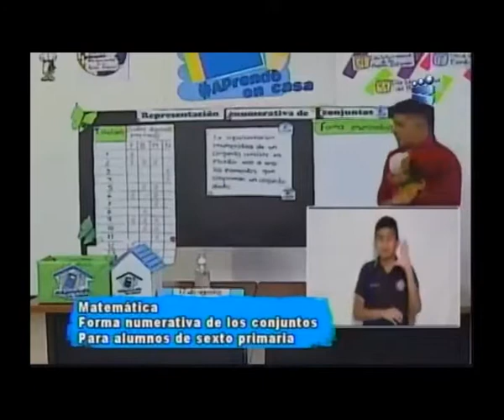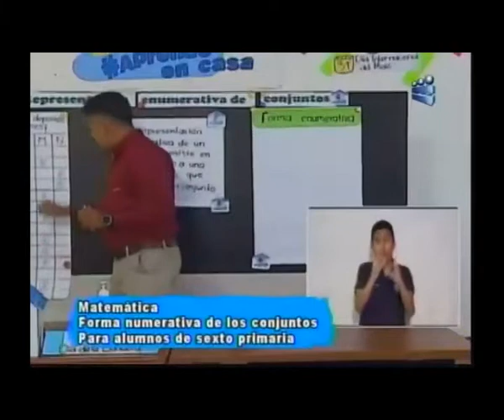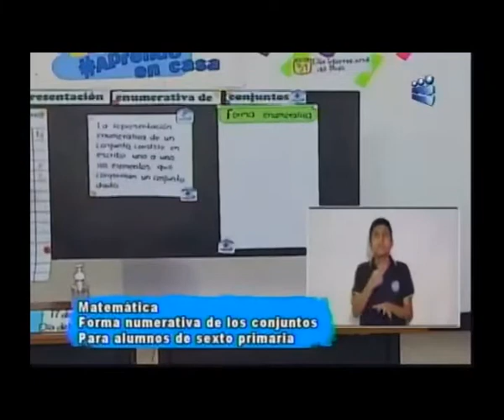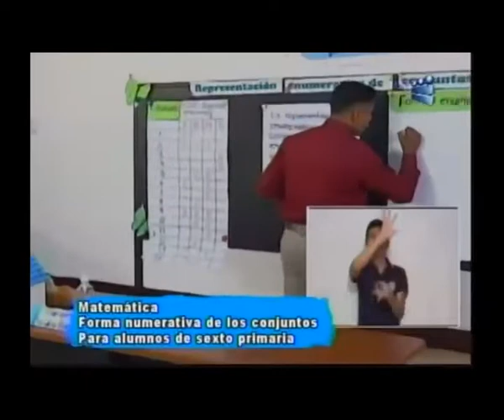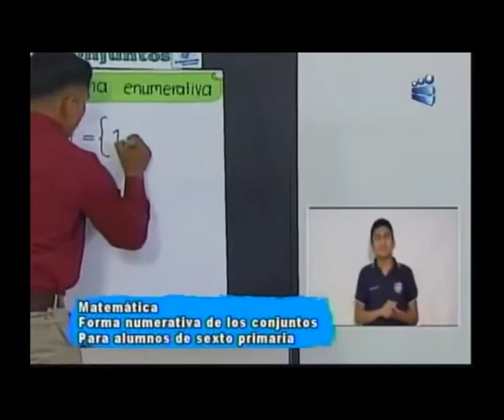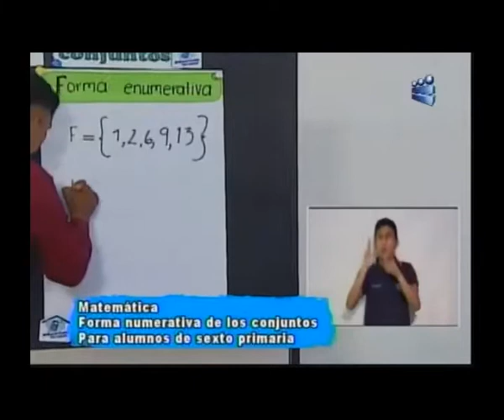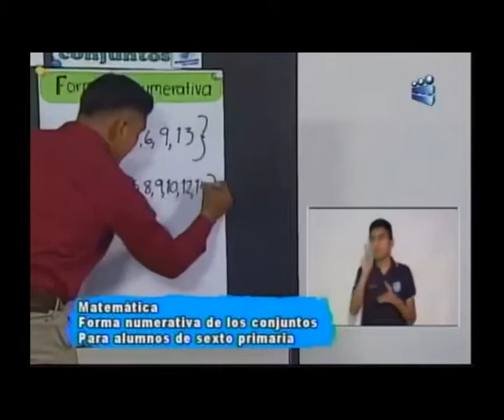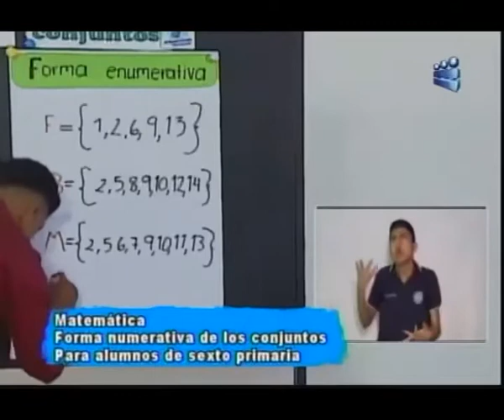140820 CANAL 13 APRENDO EN CASA 6TO PRIMARIA MATEMÁTICA